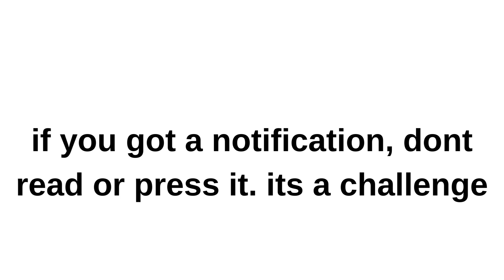While watching this video never touch the screen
NEVER TOUCH THE SCREEN WHILE WATCHING THIS! ITS SERIOUS!